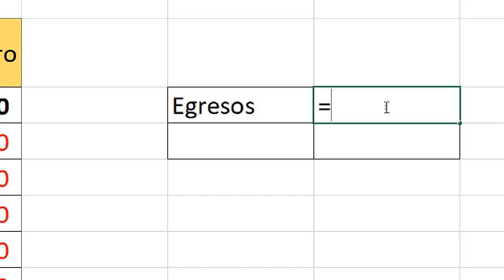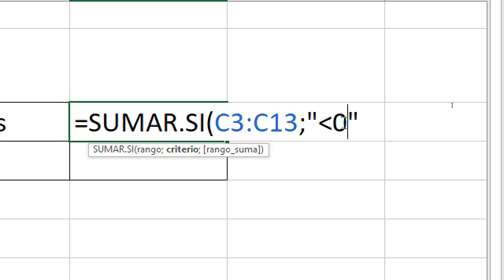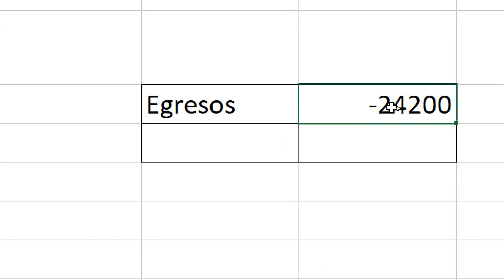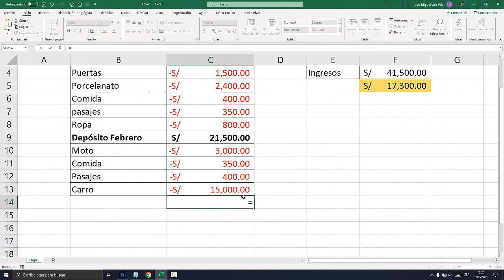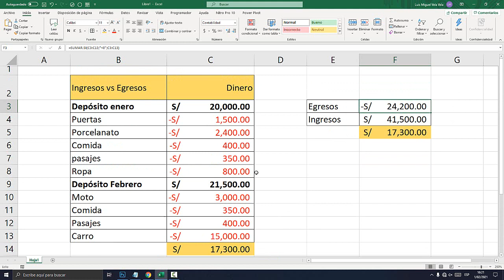Como sumar valores negativos o positivos en Excel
Aprende a como sumar valores negativos o positivos en Excel. Sumar valores negativos aparte de los valores positivos.